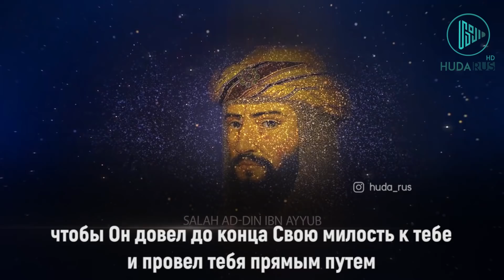"Великая фраза Имама Шамиля" вы слышали об этом ? (Имам Шамиль)...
В середине 19 века Кавказский Имамат вел борьбу с царской Россией. Предводитель кавказцев имам Шамиль учредил серию наград за мужество, отвагу, военную смекалку и смелость, и награждал ими отличившихся. На одном из таких орденов была выгравирована надпись: "Кто думает о последствиях, тот не герой"...

Также вы можете смотреть на нашем канале